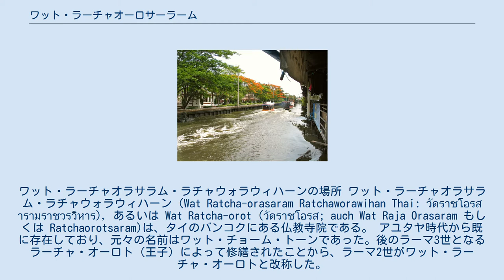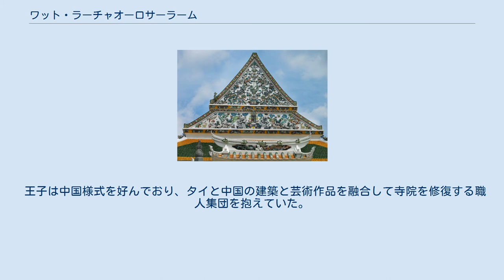ワット・ラーチャオーロサーラーム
ワット・ラーチャオラサラム・ラチャウォラウィハーンの場所 ワット・ラーチャオラサラム・ラチャウォラウィハーン（Wat Ratcha-orasaram Ratchaworawihan Thai: วัดราชโอรสารามราชวรวิหาร), あるいは Wat Ratcha-orot (วัดราชโอรส; auch Wat Raja Orasaram もしくは Ratchaorotsaram)は、タイのバンコクにある仏教寺院である。 アユタヤ時代から既に存在しており、元々の名前はワット・チョーム・トーンであった。後のラーマ3世となるラーチャ・オーロト（王子）によって修繕されたことから、ラーマ2世がワット・ラーチャ・オーロトと改称した。
 寺院改修は幸先よく、ラマ2世の王子がカンチャナブリ県でビルマとの戦争の準備をしていた時に端を発した。
戦に向かう行進の際、軍は寺院に寄り一晩を明かした。
王子はそこでバラモンの儀式と呼ばれる、戦争に行く兵士を祝福する宗教行事を執り行った。
 滞在の間、王子は僧院長から、軍事行動における吉兆として、王子の勝利と無事の帰還が予見されると告げられた。
王子は、もし戦いに勝利したら、きっと戻って寺院を改修し、勝利に従い完全な修復を行うと約した。
 王子は中国様式を好んでおり、タイと中国の建築と芸術作品を融合して寺院を修復する職人集団を抱えていた。
タイと中国の融合様式は寺院全体に見られる。
 ワット・ラーチャオラサラムとして成立して以来、9代に亘り僧院長を擁する。
現在の僧院長は「プラ・マハ・ポウォンサジャーン」で1982年からその任に就いている。